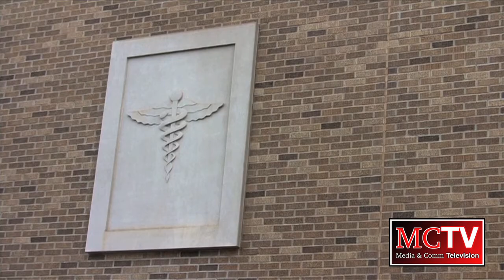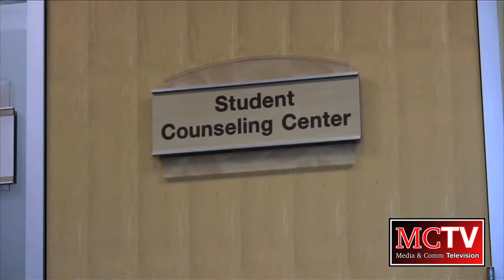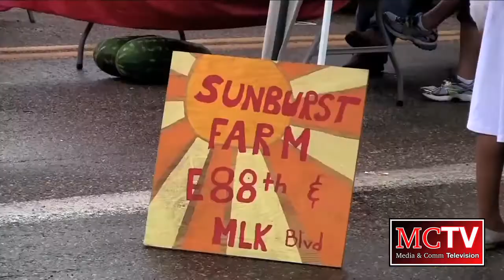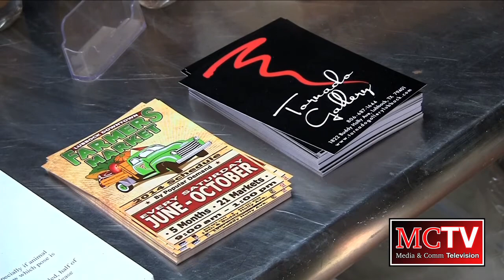MCTV Newscast - 9/23/14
Anchors:

Laura Duclos
Courtney Plunk